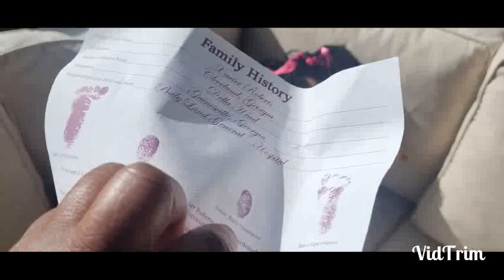Cabbage Patch Kid direct from Cleveland, Georgia 🙇🏾‍♀️(blast from the past 🥰)